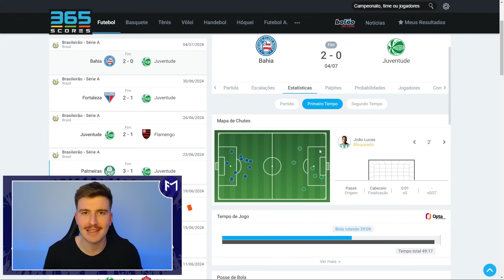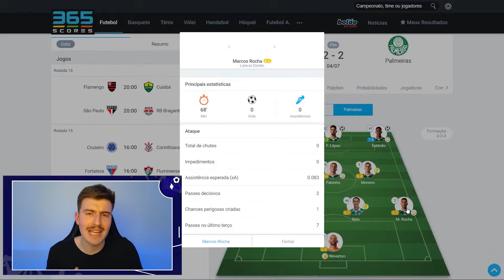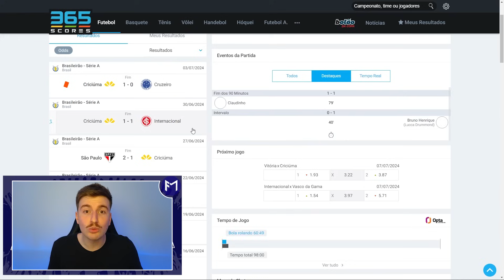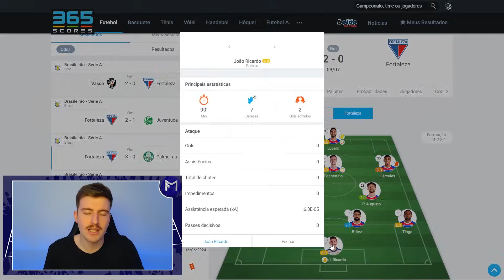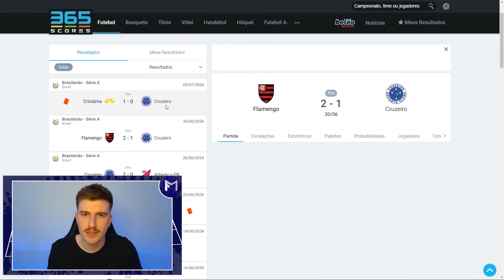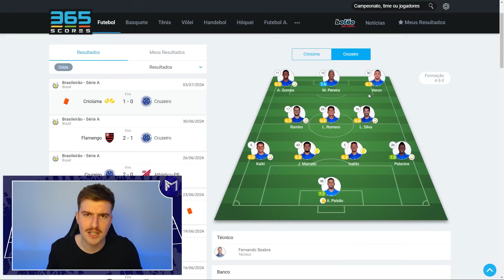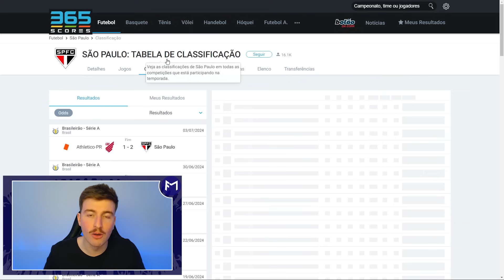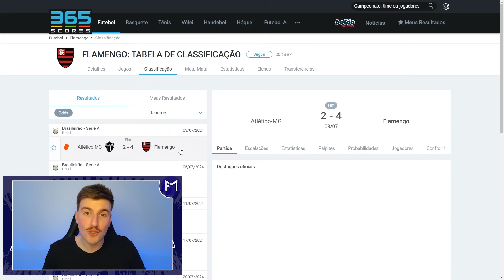POWER RANKING BRASILEIRÃO 15 RODADA - TIER LIST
Está chegando a 15ª rodada do Brasileirão 2024. Além dos jogos do Campeonato Brasileiro, teremos, também, mais uma edição do Power Ranking do Futebol Máximo. Um ranking onde, semanalmente, elencamos os melhores times do futebol brasileiro de acordo com o momento vivido e nível de enfrentamento.

00:00 - Tabela Brasileirão 2024
00:27 - Power Ranking Brasileirão 15ª rodada

tierlist brasileirao,
tierlist do brasileirao,
análise do brasileirão,
power ranking,
tierlist brasileirão,
campeonato brasileiro,
ranking times brasileirao,
brasileirao,
power ranking brasileirao,
tier list campeonato brasileiro,
brasileirão,
tier list brasileirão,
tierlist campeonato brasileiro,